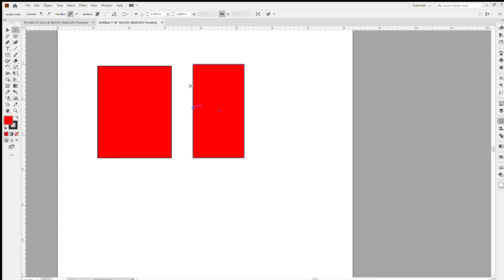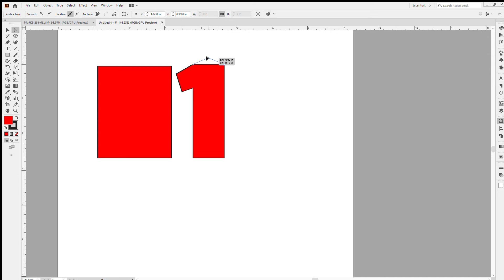Pen tool usage and closing path demo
drawing 2D flat sketch using pen tool and closing patch sample